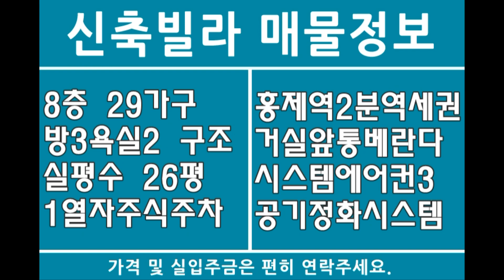서대문구신축빌라 홍제동 분양 홍제역 2분 거실앞 통베란다구조 매매 헤렌아파트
서대문구신축빌라 홍제동 분양 홍제역 2분 거실앞 통베란다구조 매매

▶ 홍제동신축빌라 분양 현장 외에도

빌라투어를 신청하시면 보다 편하고

효율적으로 원하시는 일정에 맞추어

조건에 맞는 엄선된 추천매물을

보실 수 있으니 많이 신청해 주시구요.